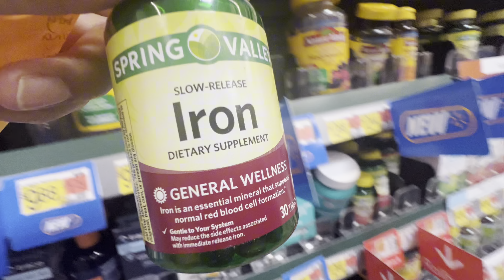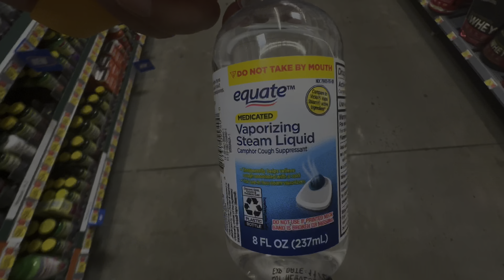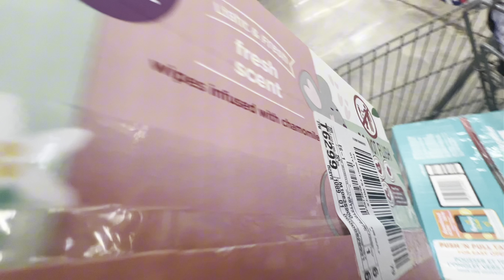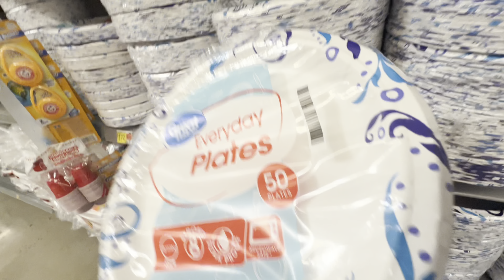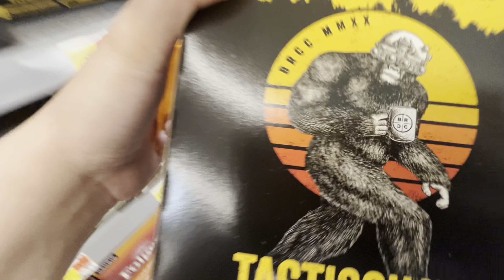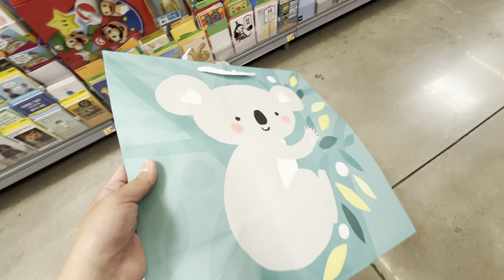WALMART GROCERY SHOPPING | FILIPINO NURSE IN USA 🇵🇭🇺🇸| USRN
Grocery shopping with our kids. Away bati talaga sila 😅 haha and please welcome the dancerist in our family, ATHALIA 👏👏👏💕
Proud parents kami jan hehe 😉